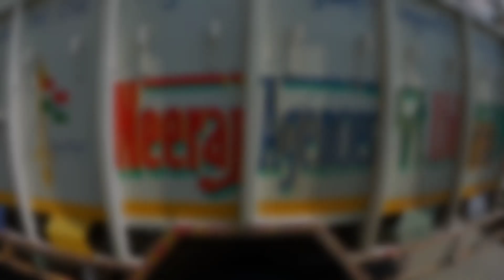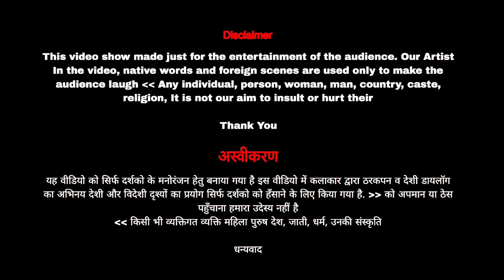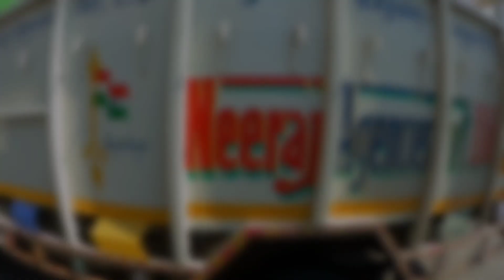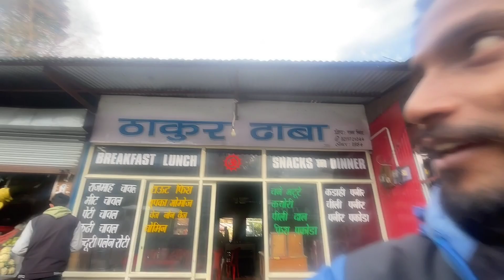Exploring Barot Valley Himachal Pardesh | हिमाचल प्रदेश का ऐसा जगह जहाँ एक बार जाना जरूर पसंद करोगे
बरोट, हिमाचल प्रदेश

बरोट गांव, जो मूल रूप से 1920 के दशक में शानन हाइडल परियोजना के लिए विकसित किया गया था, अब भारतीय राज्य हिमाचल प्रदेश के मंडी जिले में एक पर्यटन स्थल है। 1975 तक बरोट तक पहुंचना मुश्किल था, जब एक सड़क खोली गई। यह जोगिंदरनगर से 40 किमी और जिला मुख्यालय मंडी से 65 किमी दूर स्थित है । बरोट की सड़क जोगिंदरनगर - मंडी राजमार्ग पर निकलती है और जोगिंदरनगर से दूरी 40 किमी है। कभी-कभी जोगिंदरनगर से फनिक्युलर ट्रॉली का उपयोग करना संभव होता है जो दूरी को 12 किमी तक कम कर देता है। सड़क मार्ग में सीढ़ीदार खेत और घने देवदार के जंगल शामिल हैं, जो पहाड़ी की चोटी पर झटिंगरी तक बढ़ते हैं। मंडी के पूर्व शासकों के ग्रीष्मकालीन महल के अवशेष यहां स्थित हैं। टिक्कन के छोटे से गांव से होकर सड़क बरोट तक जाती है